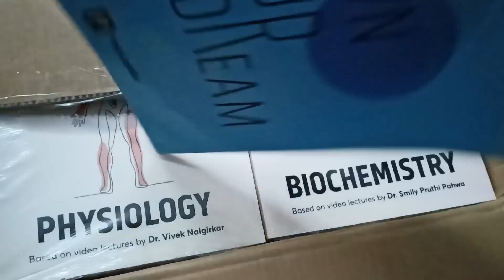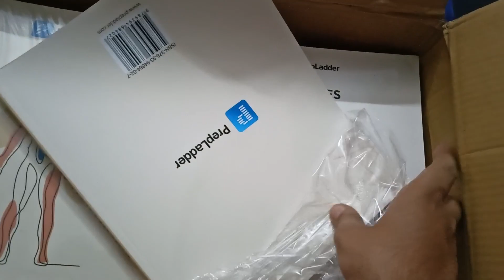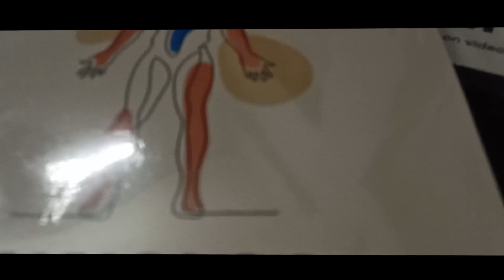Dream notes 4.0 unboxing part 2 .. ll prepladder 4.0 ll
Hello guys !! Hope you all are doing good...I am preparing some important content and vlogs for you .